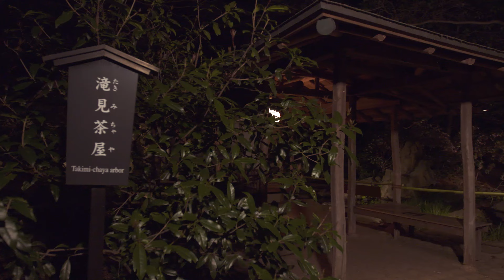春夜の六義園 夜間特別観賞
六義園の春の風物詩として親しまれている桜花期ライトアップイベントの様子がご覧いただけます。同イベントでは、普段はご入園いただけない夜間に特別開園し、しだれ桜を中心に、六義園の主景観のひとつである中の島、吟花亭跡(ぎんかていあと)、水香江(すいこうのえ)など各スポットをライトアップしました。

六義園のシンボルともいえるしだれ桜は、高さ約15m、幅は20mにも及び、夜空に浮かび上がる姿は見ごたえ十分です。

同イベントは本年も実施します！